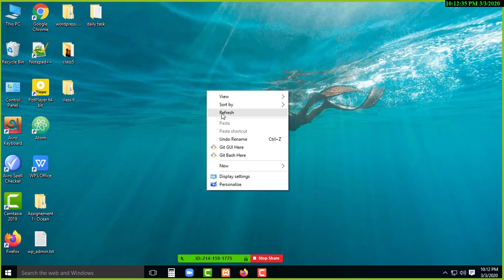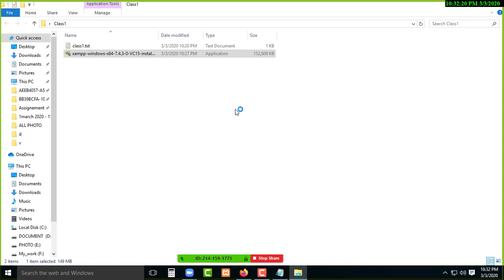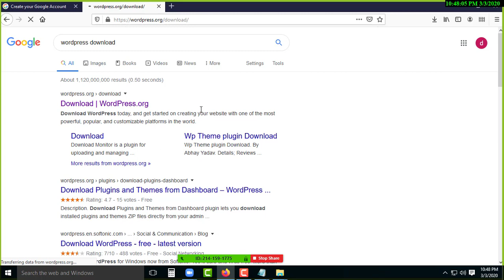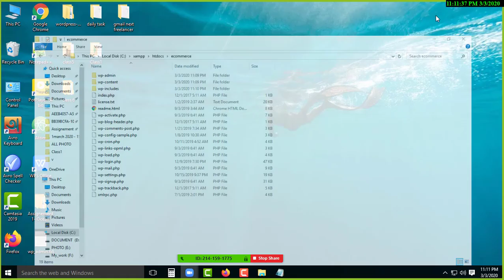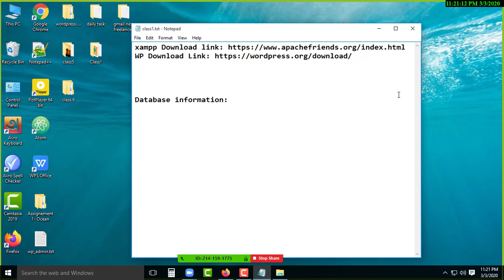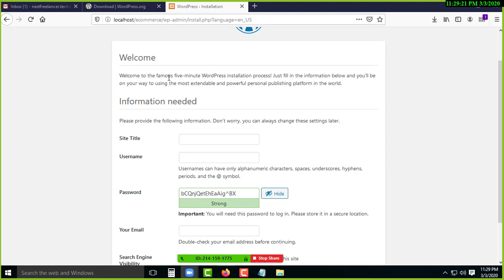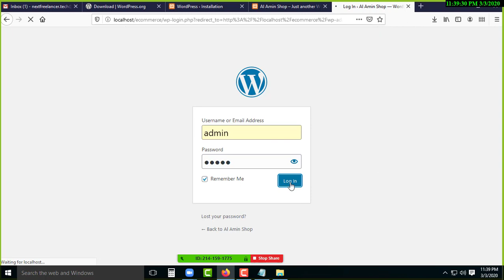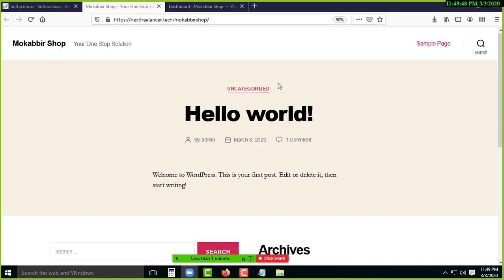Batch 04 || Day 01 || How to install WP on local server & Live Server 2020 - Next Freelancer